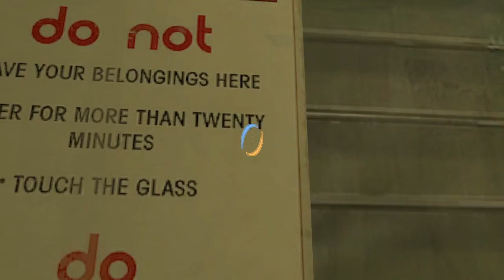Portal 2 Episode 5 Potato And Lemons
Working our way through old tests on the way up.
I love how deep underground we are.